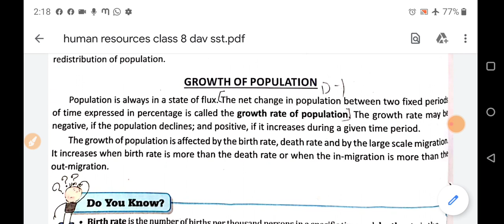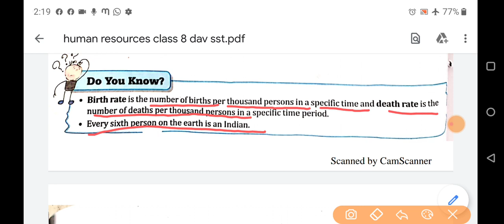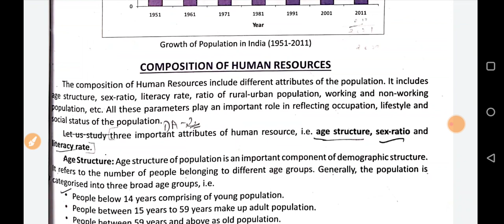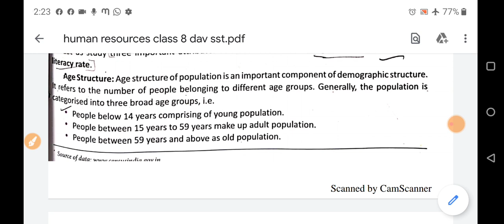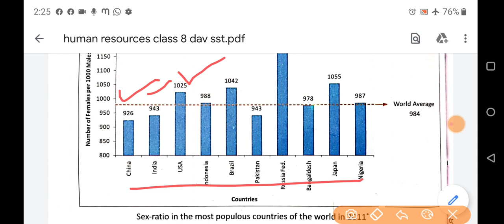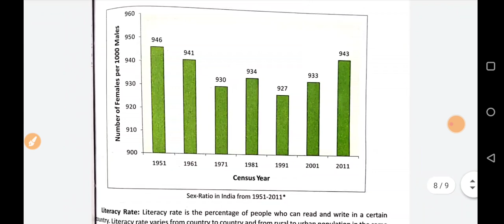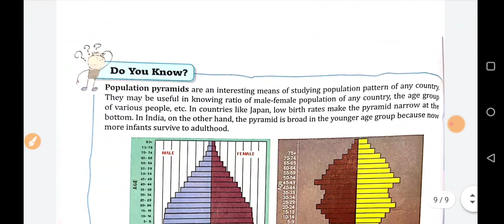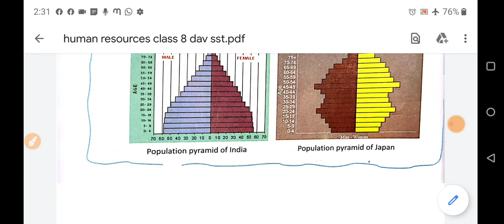S.St. Class 8 DAV - Human Resources (Part 2)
Class 8 DAV S.St. chapter HUMAN RESOURCES has been explained in the videos.